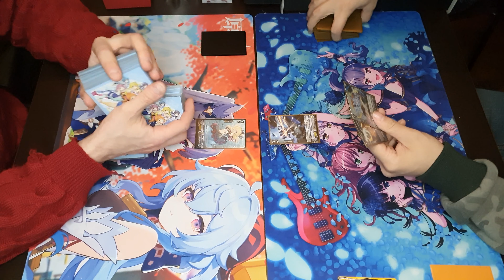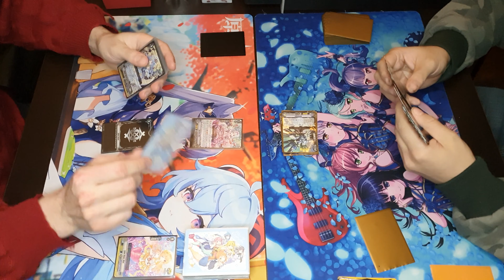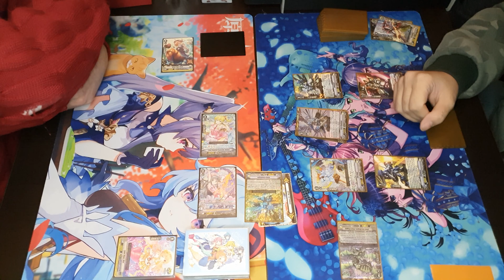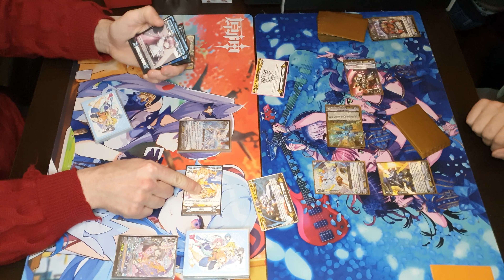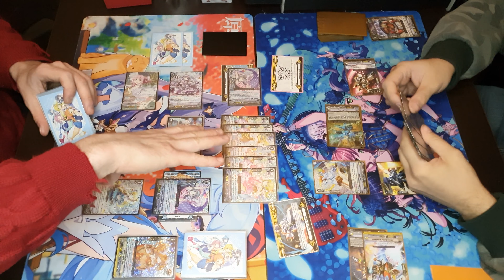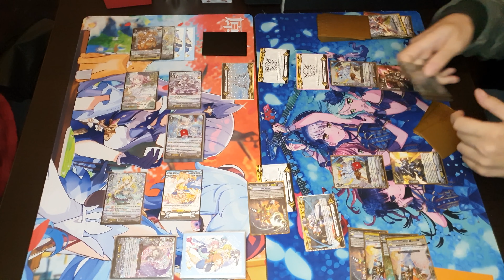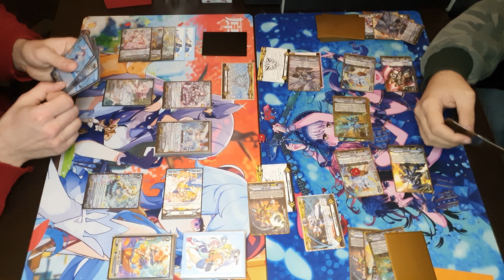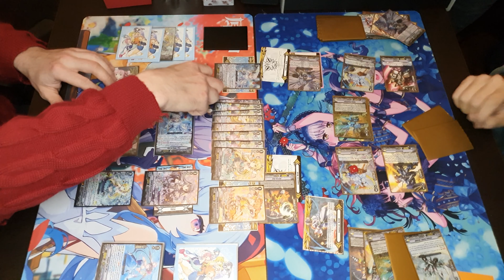TED | Cardfight Vanguard | V Premium | Playtest Clan Collection | Melody VS Blau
Mattia - Melody Bermuda Triangle
Samuele - Blaukluger Nova Grappler

Make sure to watch in 1080p60!